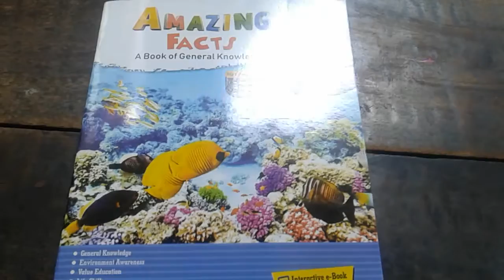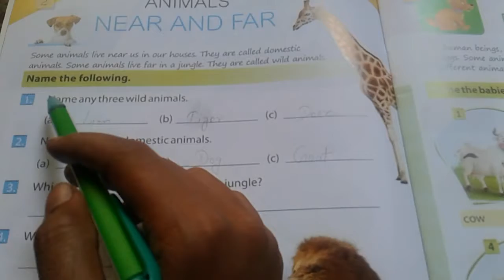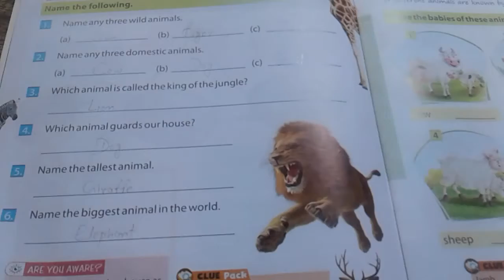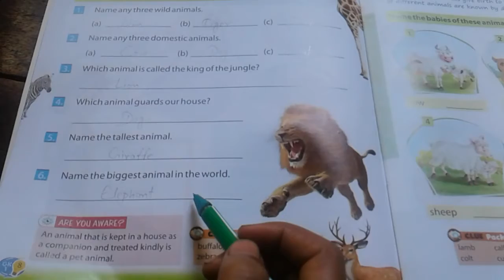Class 1 G.K. Unit 1 chapter 2